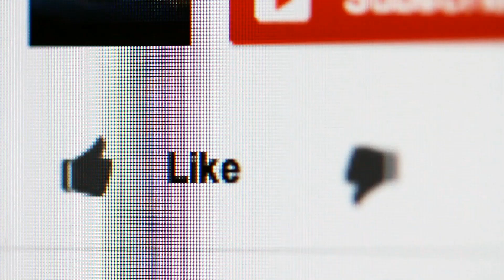p^c - 1991! Vol.2 (Rave Anthems Mix)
[( o/)]|::|[( o/)] Mixed by p^c

Also if you want me to listen to and play one of your tracks, hit me up in the comments section or my email addy, If I like it I will let you know and we can work together!

For each referral I receive a 10% commission from Aerosoul LTD.
This will go towards buying music to help me make mixes and help the channel grow, they make great apparel for junglists and dnb heads so if anything just have a looksy and if you see anything you want to purchase please use my affiliate link.
Thank you for your support, I truly appreciate it! 1️❤️

Sequel to the original mix, with some of the tracks that didn't make it, all equally as good in their own right!

🎧Tracklist

00:00 DJ PC - Inssomniak
02:59 LA Style - James Brown Is Dead
05:06 PWM - Are You Ready To Move
08:27 Bass Construction - Dance With Power
11:48 First Prodject - Right Before
14:01 M-D-Emm - Get Down (Hardcore Ravers Mix)
16:44 Joey Beltram - My Sound
18:20 Incubus - The Spirit
20:19 MNO - God Of Abraham
22:41 X-ES  - Roller Coaster
24:40 Tech Noise - I Luv U
26:23 Hedgehog Affair - Oh Wow What A Rush
28:52 Sonz Of A Loop Da Loop Era - Higher
30:35 Raging Rockers - Kounter Act
31:55 Frequency - Kiss The Sky
34:08 808 State - Cubik
35:09 MK13 - Deception (The Remix)
37:30 Lennie De Ice - We Are I.E.
39:28 Wax Factor - Cause
41:04 ROTOR - Kaleidoscope
44:01 Rhythm Section - Feel The Rhythm
48:02 X-Static - Free (E-Type Remix)
50:39 Hackney Hardcore - Dancehall Dangerous! (Don't Mess With Us! Mix)
52:21 Party People - Problem House
54:57 Desired State - Dance The Dream